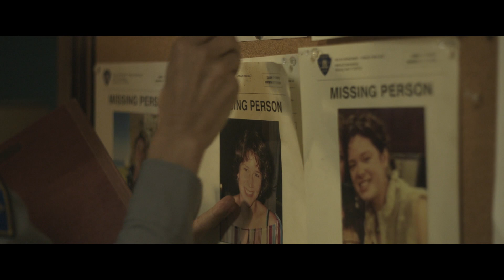Джим приходит в полицейский участок (Декстер: Новая кровь)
Действие происходит через 10 лет после окончания восьмого сезона. Декстер Морган живёт в небольшом городке (вымышленный город в штате Нью-Йорк) под именем Джима Линдси.

Он работает в магазине по продаже оружия и встречается с местным начальником полиции Анджелой Бишоп, подавив в себе тягу к убийствам. Однако после того, как в городке начинают происходить инциденты, напоминающие серийные убийства, в Декстере просыпается его «тёмный попутчик».

1 сезон 1 серия «Резкое похолодание»
«Cold Snap»